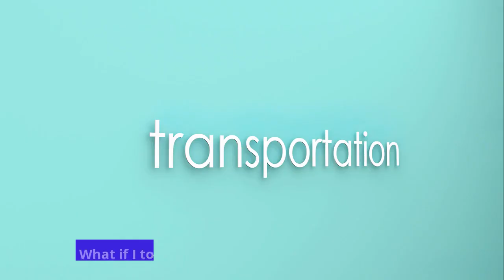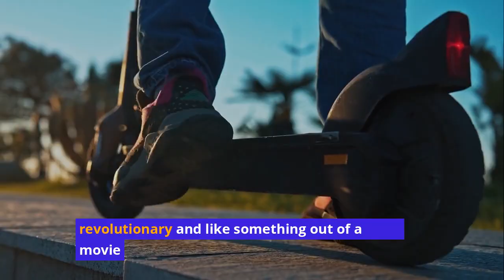🚀 BYD’s CEO Unveils $2,999 Flying Scooter in Japan – The Future of Transportation is HERE! 🔥✨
The transportation industry is about to be completely revolutionized! 🚁💨 Chinese EV giant BYD, known for disrupting the electric vehicle market, has now taken things to the SKY with the launch of its game-changing $2,999 flying scooter in Japan! 🌏✨

Imagine this: No more traffic jams, no more expensive gas, and no more endless parking struggles. This futuristic flying scooter is set to transform urban mobility, allowing people to effortlessly hover above the roads and reach their destinations faster than ever before! 🚀

🔹 Affordable Personal Flight – At just $2,999, this flying scooter is set to become the cheapest personal air vehicle ever made!
🔹 Compact & Lightweight – Designed for short-range city travel, it combines drone technology with e-bike convenience for a seamless ride!
🔹 Eco-Friendly & Electric – Say goodbye to pollution and hello to a cleaner, greener future! 🌱⚡
🔹 Smart AI Stability System – Ensures smooth and safe flying, even in busy urban environments.

But that’s not all! 🤯 Experts predict this could be the biggest disruption in transportation since the automobile! With BYD leading the charge, will cities start adapting their infrastructure for flying commuters? 🚁🌆

This launch has left everyone STUNNED! Early testers describe the experience as “liberating,” “revolutionary,” and “like something out of a sci-fi movie.” But this isn’t science fiction—it’s happening RIGHT NOW! 🛸✨

Do you think flying scooters are the future of transportation? Would you ride one? 👇💬